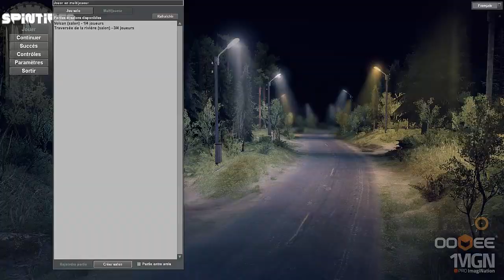SpinTires : Livrer du bois une mission difficile !!! échec ou pas ? { MULTI}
bonjour à tous:

voici une vidéo en multi avec guigui sur SpinTires

Je vous souhaite de passer un agréable moment avec nous .

On joue sur serveur en location avec Verygames :
pour FS15:::

Mon site officiel, avec un forum pour vous entraidez ou même vous donnez rdv pour jouer entre vous::::

Pour tout problème avec le jeu FS 15 s'adresser ici

Voici l'adresse  teamspeak-1.verygames.net:50619 le mot de passe du teamspeak est donnée sur la partie